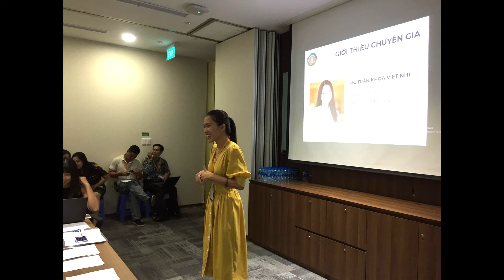Cảm nhận học viên - "Lão hóa ngược? Bạn có thể!" - Maple Tree 13/11/2019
- Ngày 13/11/2019 Coach đã thực hiện đo các chỉ số cơ thể và body age cho hơn 70 nhân viên của Maple Tree tại chi nhánh Quận 7 và chia sẻ về chiến lược bảo vệ sức khỏe, làm chậm hoặc đảo ngược tiến trình lão hóa bằng dinh dưỡng và lối sống lành mạnh từ bên trong. Buổi chia sẻ đã diễn ra rất vui nhộn và bổ ích. Rất cảm ơn các anh chị đã tham gia nhiệt tình cùng Coach nhé.

* Đăng ký tham gia chương trình cho doanh nghiệp của bạn